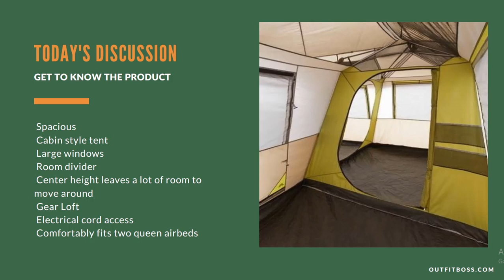Best Ozark Trail Tents Review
We have thoroughly reviewed the best camping tent in the market and explained the best product details on the video. However, if you need all the features of the Ozark product at a glance:

Feature Highlights of Best Ozark Trail Tents:

• Spacious
• Cabin style tent
• Large windows
• Room divider
• Center height leaves a lot of room to move around
• Gear Loft
• Electrical cord access
• Comfortably fits two queen airbeds

On this video, we have covered
1. OZARK tent Comparison
2. OZARK Trail 2-Person 4-Season Backpacking Tent
3. OZARK Trail, 3 Person Camping Dome Tent
4. Ozark Trail Free-Standing
5. Unique 6-Person Freestanding Tunnel Tent Dome Style
6. Ozark Trail 8-Person Dome Tent
7. 9 Person Weatherbuster TM Dome Tent
8. Ozark Trail 10 Person

If you have anything more to you can feel free to ask below the comment section, I will personally get back to you to answer your question about the Best Camping Tent.

If you want to look at our expert review on the website, feel free